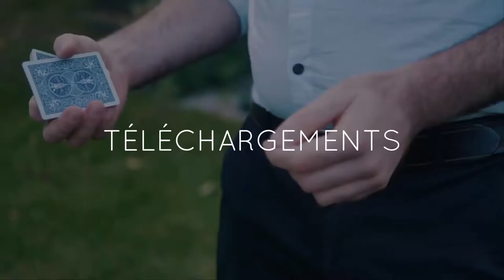WHAT IS REBORN?